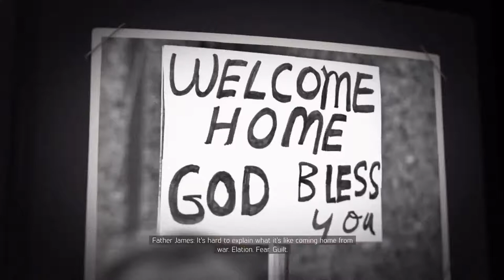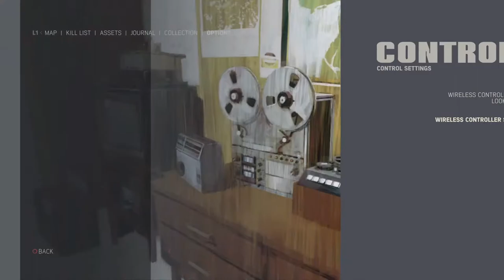Chill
Mafia 3